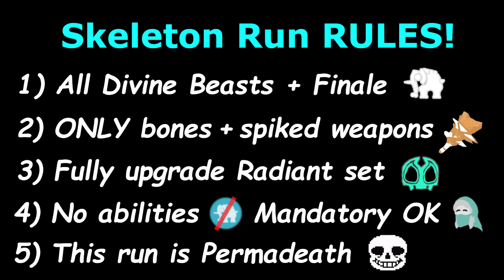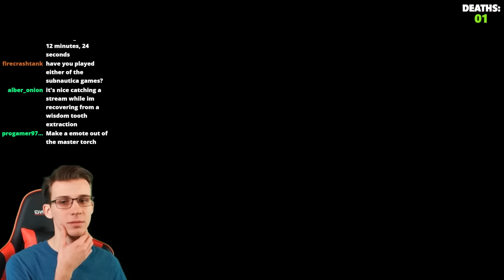Can you BEAT Breath of the Wild using ONLY Skeleton Gear??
A skeleton on his last life...does he have what it takes to beat the entire game AND max out his bones without perishing? I hope you enjoy this permadeath, Halloween challenge!!

Botw Object Map (use to find ore deposit locations, or anything else!)